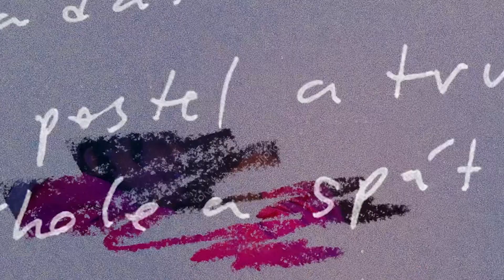Episode 8 with Saviii3rd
In the eighth episode of 2023, T has his eighth guest Saviii3rd. They discuss how life as an artist has been in recent time and the upbringing of living in LA. They also get into future plans for Saviii and how he wants to handle certain aspects of life.